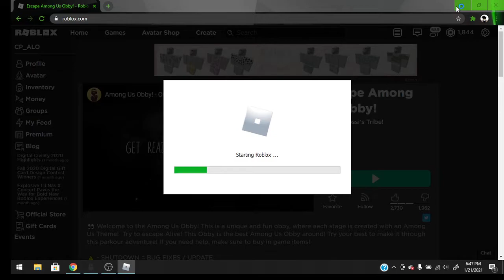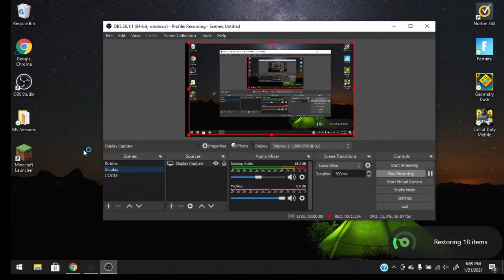Obby Of The Day #7: Escape Among Us Obby! | Roblox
Roblox is an online game platform and game creation system that allows users to program games and play games created by other users. Founded by David Baszucki and Erik Cassel in 2004 and released in 2006, the platform hosts user-created games of multiple genres coded in the programming language Lua. Roblox is free-to-play, with in-game purchases available through a virtual currency called "Robux". As of August 2020, Roblox has over 164 million monthly active users, with it being played by over half of all children aged under 16 in the United States. The Roblox Corporation, which develops, publishes, and operates the game, has an estimated $29.5 billion valuation as a result of this large player-base. Roblox allows players to create their own games using its proprietary engine, Roblox Studio, which can then be played by other users. Games are coded under an object-oriented programming system utilizing the programming language Lua to manipulate the environment of the game. Users are able to create purchasable content through one-time purchases, known as "game passes", as well as microtransactions which can be purchased more than once, known as "developer products" or "products". A percentage of the revenue from purchases is split between the developer and the Roblox Corporation. The majority of games produced using Roblox Studio are developed by children, and a total of 20 million games a year are produced using it. Also Amungus 8).